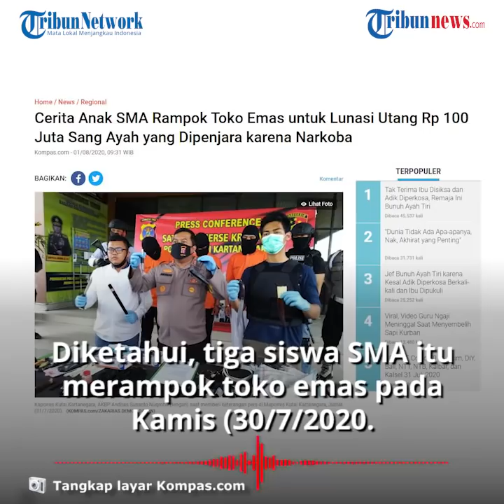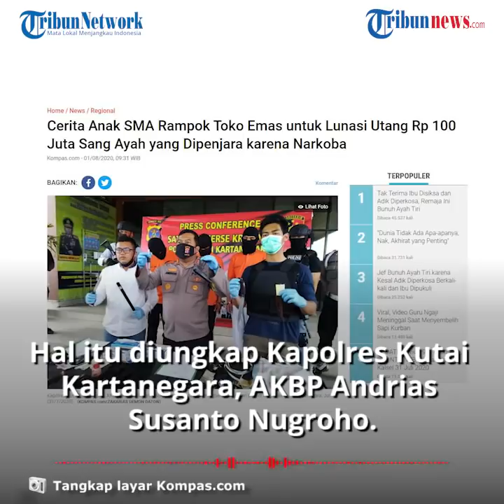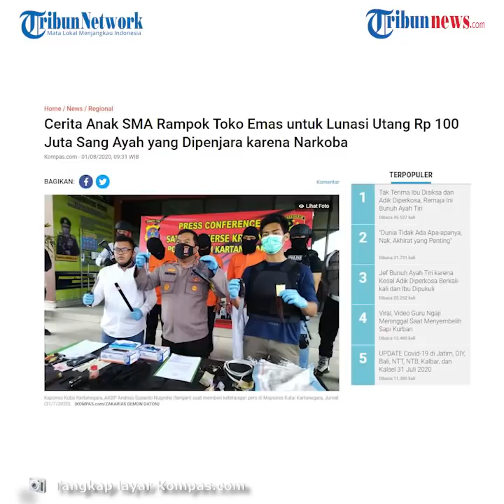Demi Lunasi Utang Rp100 Juta sang Ayah, Anak SMA di Kutai Kartanegara Rampok Toko Emas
TRIBUN-VIDEO.COM - Demi membayar utang Rp100 juta sang ayag yang dipenjara karena narkoba, seorang remaja 16 tahun bersedia saat disuruh merampok sebuah toko oleh Muhammad Rizky Yahya.

Remaja asal Kutai Kartenegara ini mengaku bahwa dirinya dijanjikan uang Rp50 juta apabila berhasil merampok toko emas tersebut.

Dikutip dari Kompas.com, diketahui pelaku merampok toko emas bersama dengan dua orang lainnya yang juga masih duduk di bangku SMA.

Salah satu pelaku lainnya mengaku ingin membeli ponsel baru. Ia mengaku selama ini saat belajar dari rumah, ia menggunakan ponsel milik orangtuanya.

Diketahui, tiga siswa SMA itu merampok toko emas pada Kamis (30/7/2020) sekira 08.30 Wita.

Mereka  menggunakan dua sepeda motor yang sudah dipreteli untuk menyamarkan jejak.

Sesampainya di toko emas, tiga pelaku yang mengenakan penutup wajah dan membawa airsoft gun serta senjata tajam melompati etalase.

Namun saat pemilik toko berteriak dan warga berdatangan, ketiganya justru memutuskan untuk melarikan diri tanpa membawa apa-apa.

Warga pun berhasil menangkap salah satu pelaku, sementara dua orang pelaku lainnya kabur dengan menggunakan mobil yang terdapat Rizki di sana.

Ketiganya kabur ke arah Banjarmasin, Kalimantan Selatan. Namun dua siswa SMA diturunkan di tengah jalan oleh Rizki hingga keduanya ditangkap polisi.

Kapolres Kutai Kartanegara, AKBP Andrias Susanto Nugroho mengatakan ada dugaan Rizki menyuruh 3 siswa SMA itu untuk merampok karena adanya persaingan bisnis.

Andrias mengatakan, otak perampokan itu ternyata pedagang emas di sebelah toko yang dirampok.

Dugaan itu diperkuat dengan adanya informasi tambahan bahwa Rizki sempat terlibat cekcok dan adu mulut dengan pemilik toko emas yang dirampok.

Sedangkan kini, polisi masih melakukan pengejaran terhadap Rizki yang disebut sempat menabrak posko Covid-19 di wilayah perbatasan Kabupaten Penajam Utara dengan Kabupaten Pase.

"Saat dikejar kita berupaya menghentikan mobil itu, tapi dia berusaha kabur. Kita kejar terus mobil pelaku hilang kendali tabrak posko Covid-19. Dia lalu kabur ke hutan," jelas dia.

Andrias menjelaskan, tiga siswa tersebut dikenakan Pasal 265 KUHP Jo Pasal 53 KUHP Jo Pasal 2 UU Darurat Nomor 12/1951 dengan ancaman hukuman maksimal 10 tahun penjara.

(Tribun-Video.com)

Artikel ini telah tayang di Kompas.com dengan judul "Cerita Anak SMA Rampok Toko Emas untuk Lunasi Utang Rp 100 Juta Sang Ayah yang Dipenjara karena Narkoba",